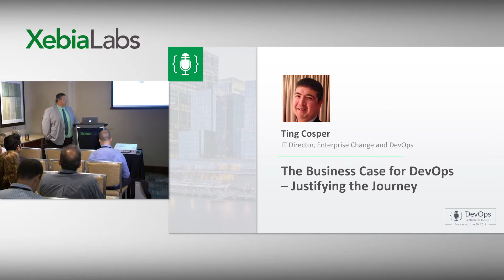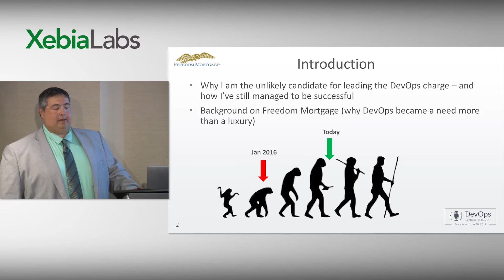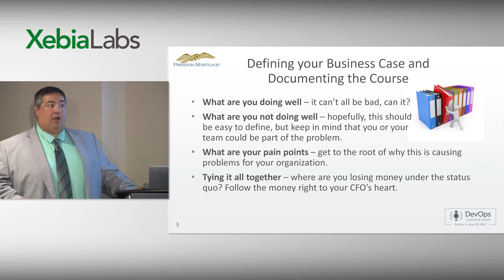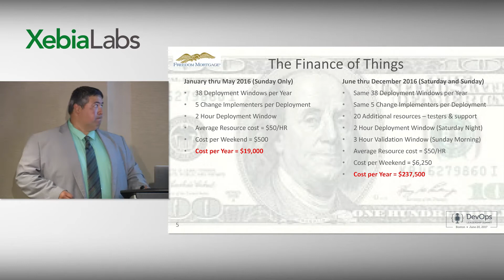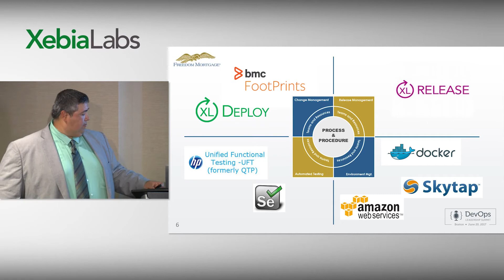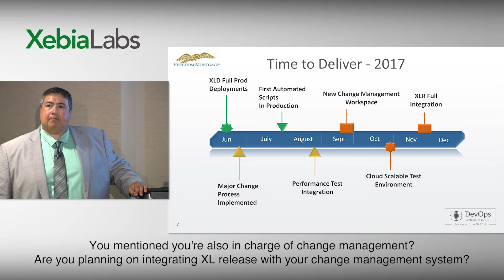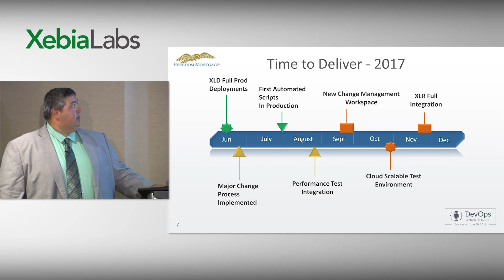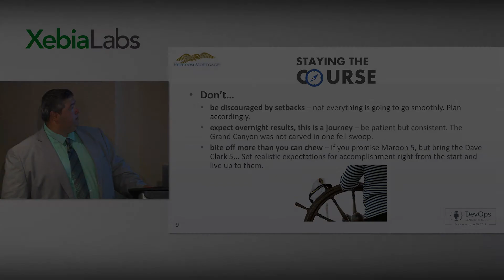The Business Case for DevOps - Justifying the Journey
Ting Cosper, IT Director, Enterprise Change and DevOps, gives an expert presentation on how to make the business case for DevOps when trying to get buy-in from executives.

Find Ting's slide deck and a complete list of presentations